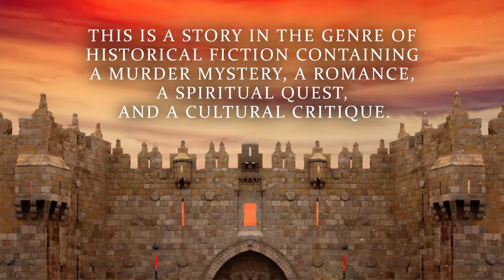As Far As You Can by David A. Fiensy